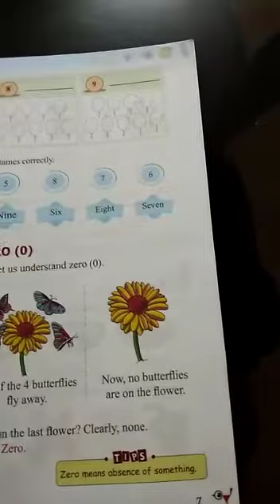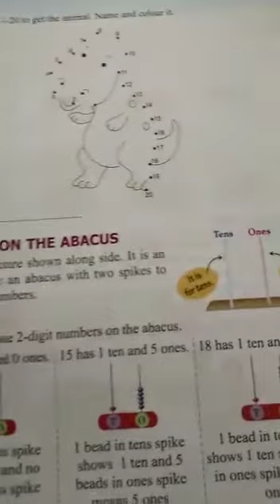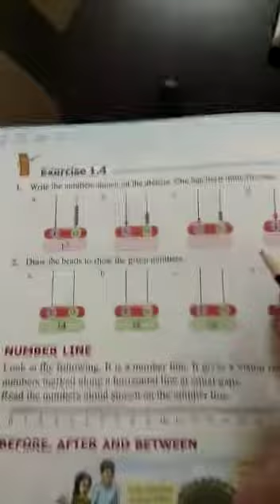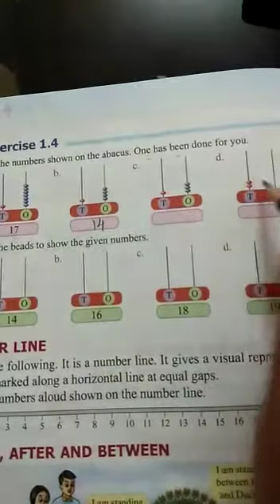Class 1 Maths Exer 1-4